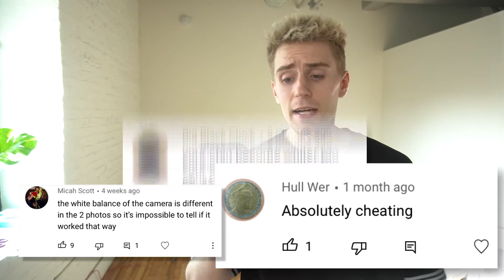TEETH WHITENING PENS! Do They Work??? 7 day challenge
I Tried Teeth Whitening Pens for 7 Days. In This challenge video we see if the Teeth whitening pens actually work. This is how I whitened my teeth from home in 7 days. I tracked my progress from day 1 all the way to day 7. This is my review